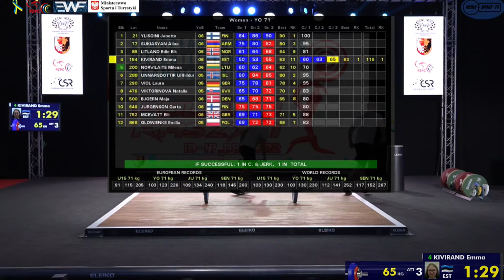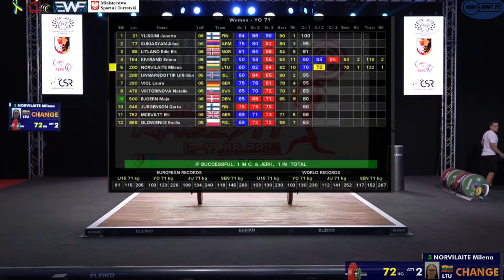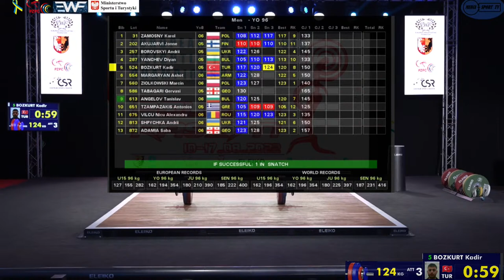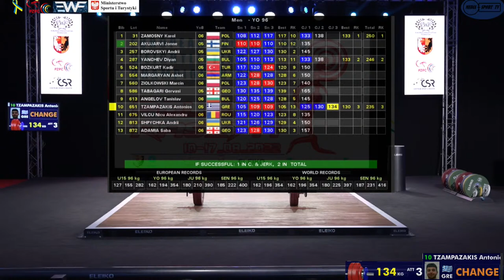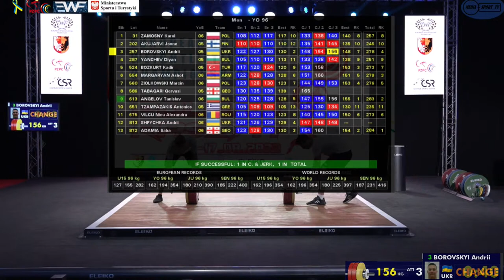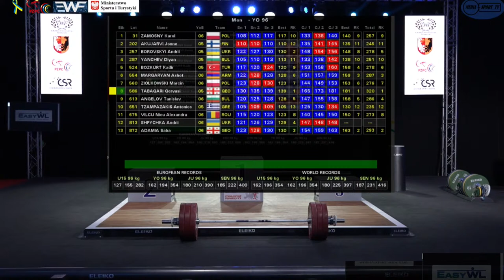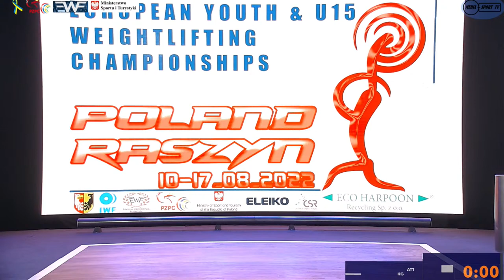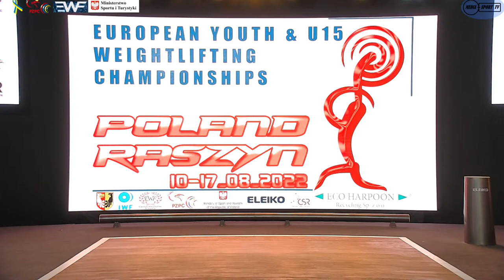EUROPEAN WEIGHTLIFTING CHAMPIONSHIPS UNDER 15 & YOUTH RASZYN - POLAND 10 – 17 August 2022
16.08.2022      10:00      WOMEN YOUTH 71

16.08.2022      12:30      MEN YOUTH 96

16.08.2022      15:00      MEN U15 +102

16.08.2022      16:30      WOMEN U15 71

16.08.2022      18:30      WOMEN YOUTH 76